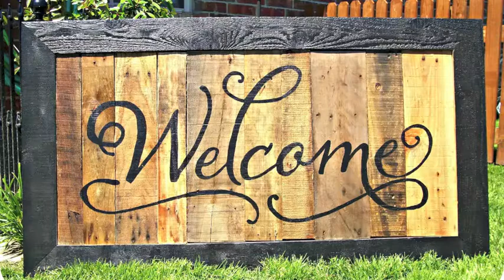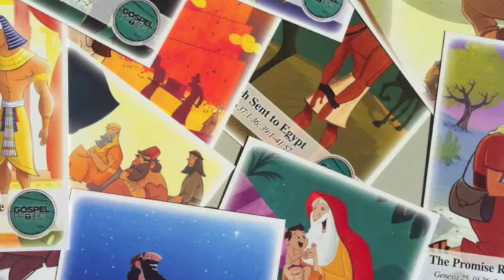Announcements 2-16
IBC Skiatook announcements for week beginning 2-16-14